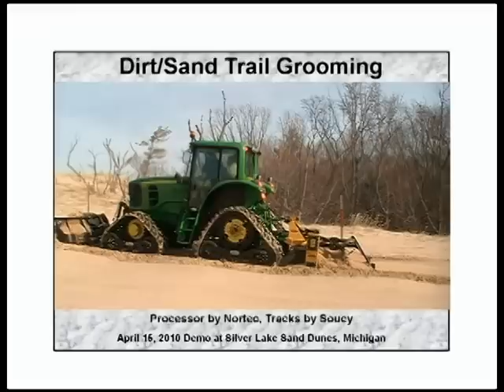Bader & Sons Co. Sand Grooming Demo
A demonstration video of what our sand grooming setup can do for you.